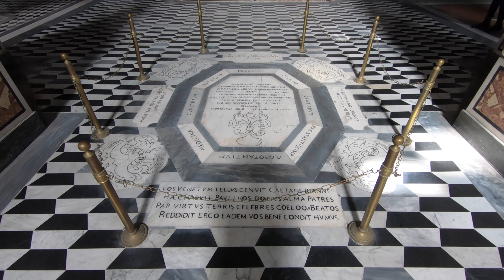Napoli 4K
This video is about Neaples
Napoli